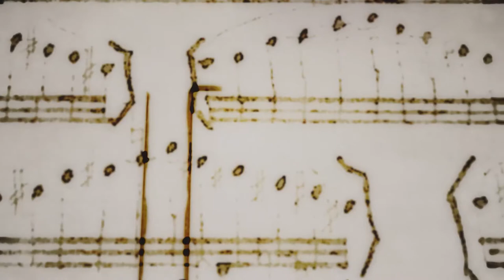IV Coloquio Formación Musical en Debate - CONCIERTO DE CIERRE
IV Coloquio

Montevideo, Uruguay.

CONCIERTO DE CIERRE

   Clásicos a la calle

   Música Ocupa
   Ecuador